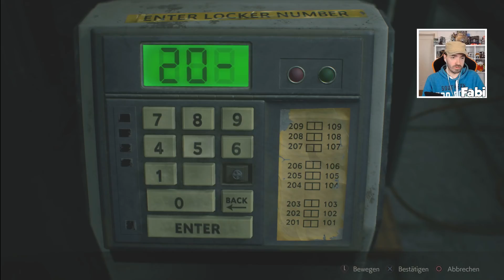Resident Evil 2: Eine Bücherei voller Zombies! #04 [RE2] [LEON]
Let's Play Resident Evil 2 mit zaaap! [RE2][LIVE-STREAM]

Nach den schrecklichen Vorkommnissen im Herrenhaus aus Resident Evil 1 müssen sich der junge Polizist Leon S. Kennedy
und die Studentin Claire Redfield der ausbreitenden Bedrohung einer Zombie-Epidemie in Raccoon City entgegen stellen und gemeinsam die düsteren Machenschaften der Umbrella Corporation aufdecken.